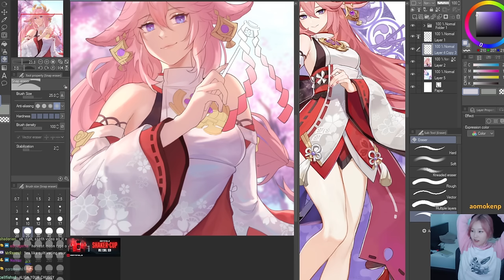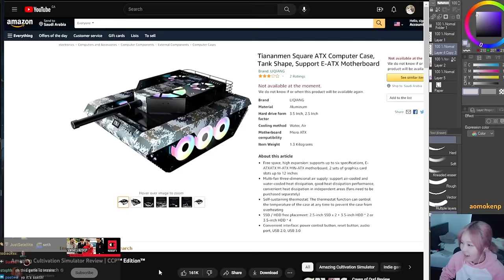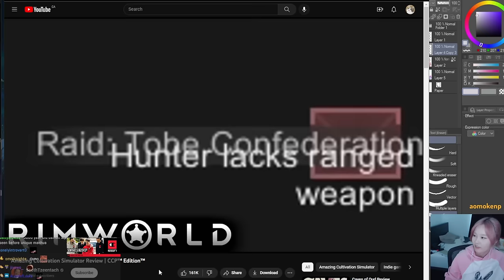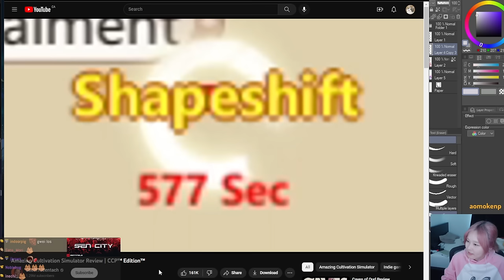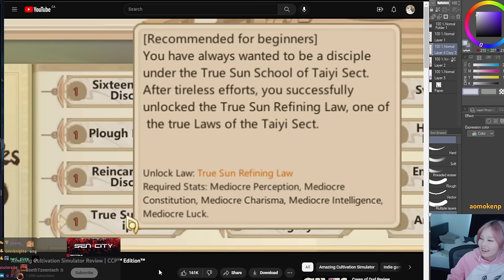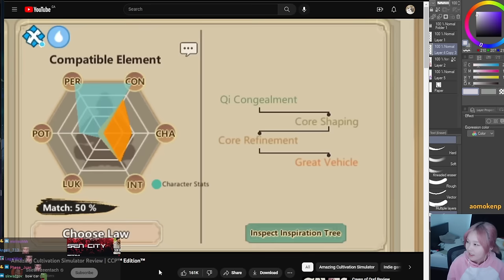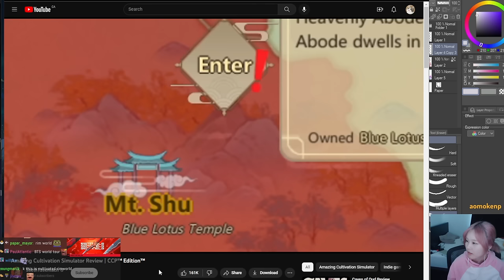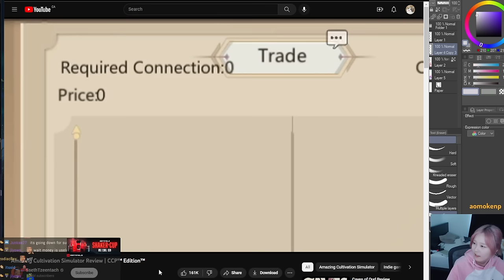Daph reacts to Amazing Cultivation Simulator Review | CCP™ Edition™ by Sseth